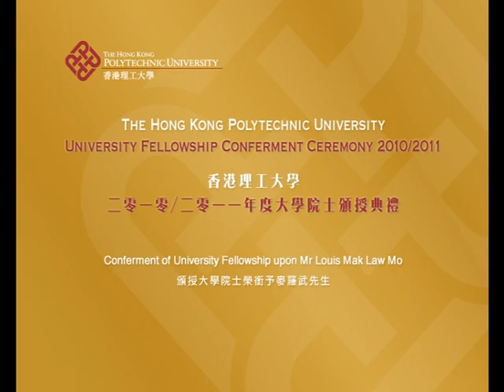University Fellowship Conferment Ceremony 2010/2011 - Mr Louis Mak Law Mo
PolyU conferred the title of University Fellowship on eight outstanding individuals at a ceremony at the Jockey Club Auditorium on the PolyU campus on 11 January 2011 in recognition of their significant contributions to the University and the community.